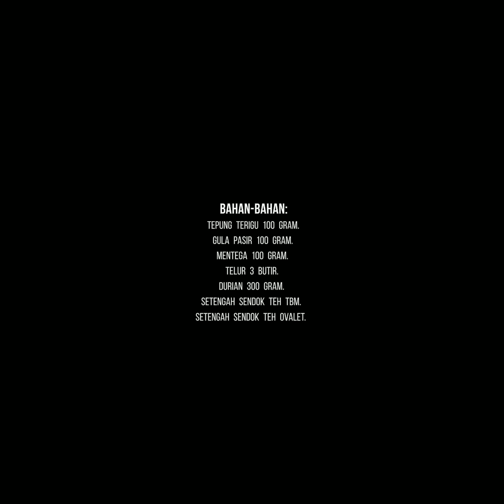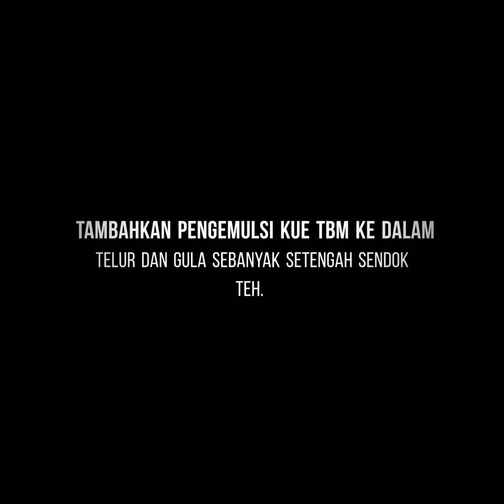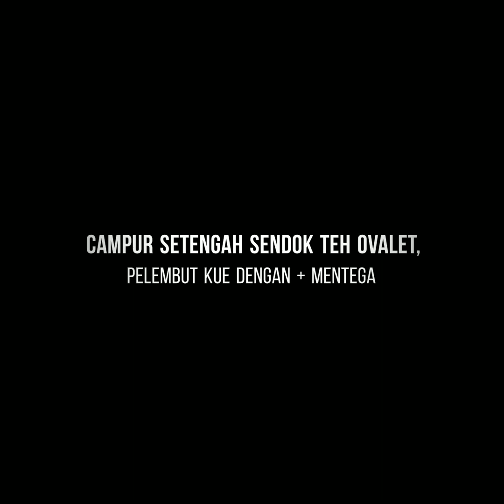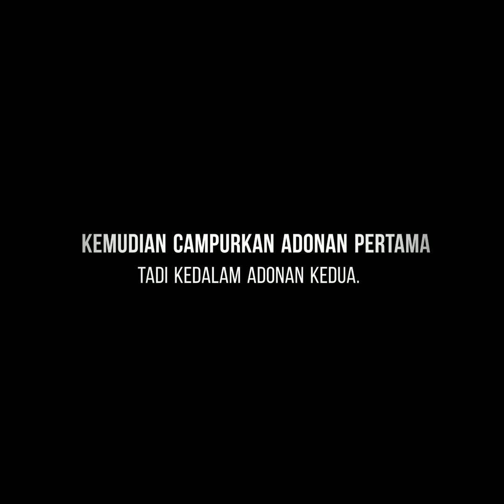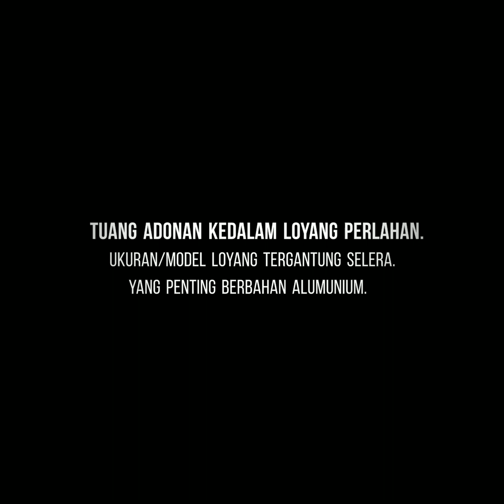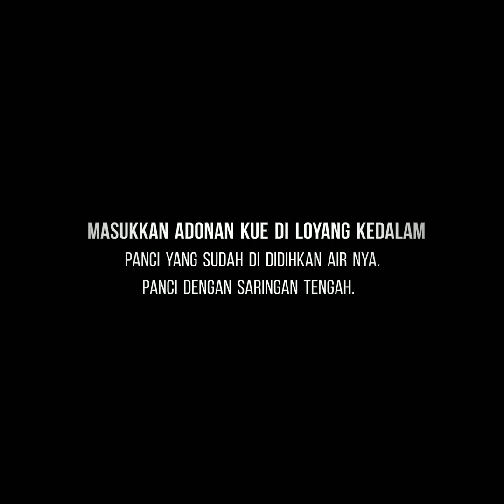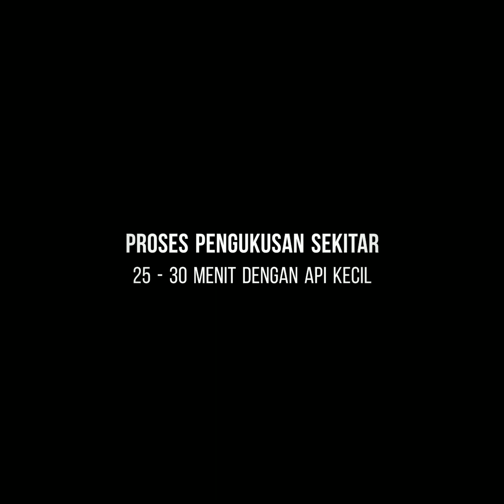Tutorial how to make simple durian steam cake / cara membuat kue kukus durian sederhana.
Durian steam cake atau kue kukus durian.

Cara sederhana membuat nya. Simple.

Rasa kue bisa di ganti sesuai selera. Misalnya pisang atau yang lainnya.

Alternatif apabila tidak punya oven. Yaitu di kukus.

Vide editor by QuikGorpro